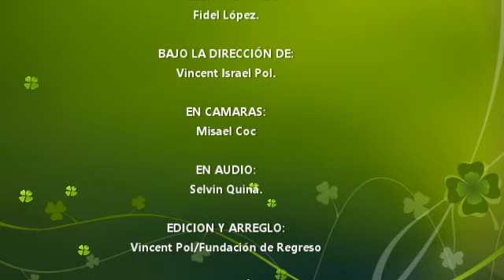Primera Conferencia -Fidel Lopez- Asambleas Cristianas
De la Junta General de Ancianos y Predicadores, efectuada en Asamblea Cristiana de la Zona 7, ciudad de Guatemala, compartimos con ustedes la Primera Conferencia en voz de nuestro hermano Héctor Escalante.